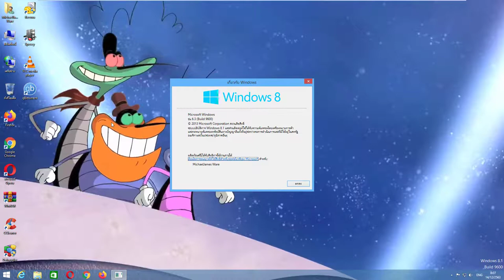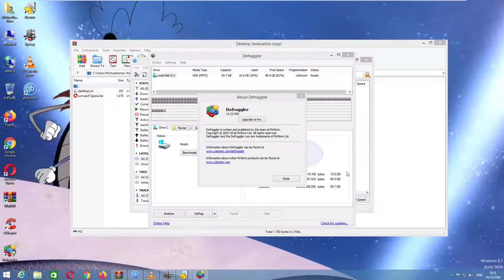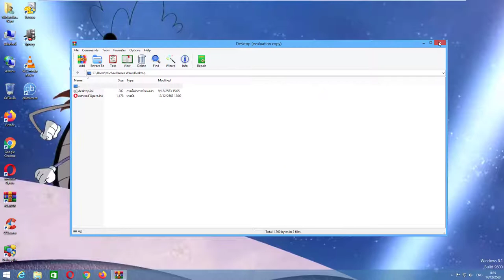Windows 8.1 Core (Thai) in VMware Workstation Pro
Serial Key:334NH-RXG76-64THK-C7CKG-D3VPT

-Emmet, Oggy, Popeye, Luigi, Mario, Marvin the Martian, Bugs Bunny, Squeak, Tom, Spongebob a, Woody Woodpecker, Dee Dee, Joey, Marky, Henry the Stickmin, Luigi, Chuck, Maltida, Minion Pig,
King Pig, Red, Blue, Terence, Helmet Pig, Sonic and Tails-
(Feat. Tweety, Granny, Jerry, Princess Elsa, Steve, Winnie-The-Pooh, Gumball Watterson, Patrick Star, Yoshi, , Homer Simpson and Carl Johnson,)